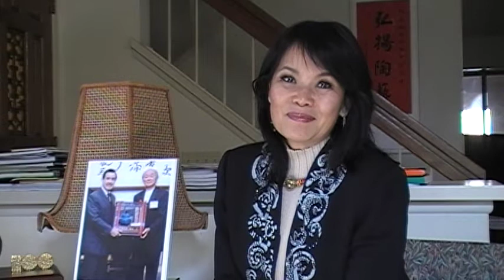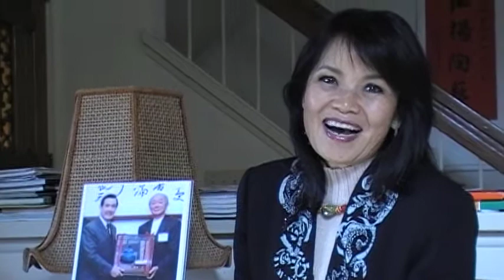開創洛城舞蹈藝術的局面，美國華裔舞蹈協會的成立——洛杉磯中華舞集藝術總監羅楚瑩（藝術）